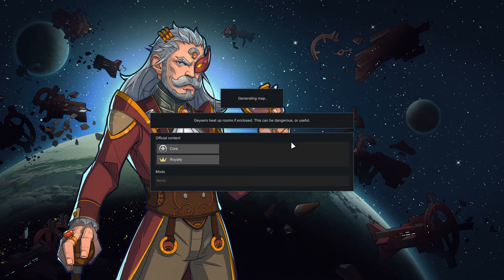RimWorld - Let's Play 051